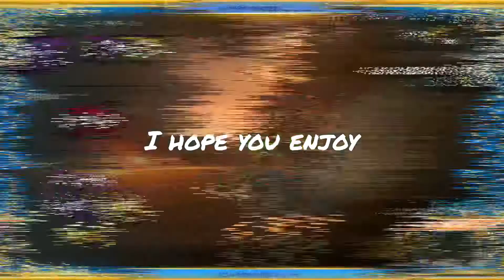Nea’s toxic despair 4